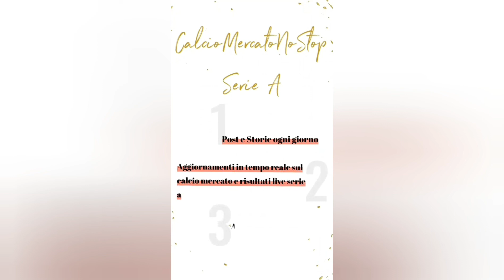IL PAGELLONE DELL'OTTAVA GIORNATA DI SERIE A!!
Ecco a voi l'ottavo episodio del pagellone della serie A!